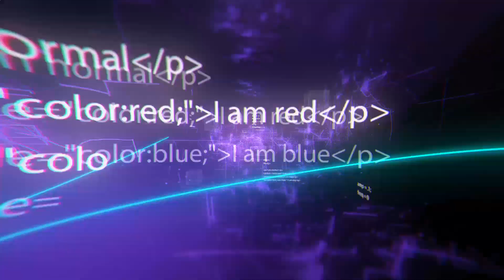Exoskeletons That You Can Buy Right Now